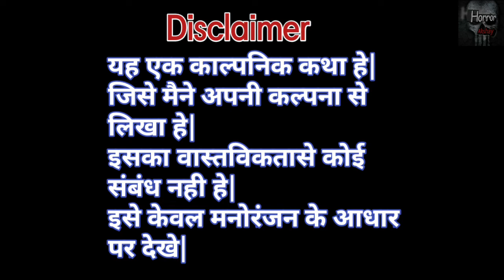Corona Virus-Horror Story | illusion horror story | khooni monday | late night stories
Corona virus horror story in hindi | new horror story | khooni monday | Khooni monday new video

About this video👇👇
The video is based on KAMLESH'S story during corona virus.  corona virus is very dangerous enemy of human being nowa days. so this is the imaginary  story of a guy who was the victime of corona virus.do watch till the end.

Bacground Music - myuu Youtube Channel

Tags-

This channel does not supports any
SUPERSTITIONS,and the horror stories uploaded here are only for the ENTERTAINMENT purpose

About this channel👇👇

hey guys me aisehi bahot sare interesting horror story videos aapke liye har SUNDAY lata rehta hu